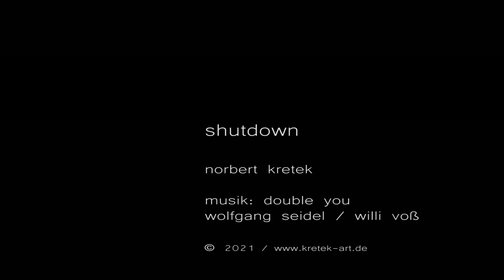shutdown - Experimentalfilm Kurzfilm Video Art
Weitere Filme hier auf meinem YouTube-Kanal (Icon oder Namen anklicken)